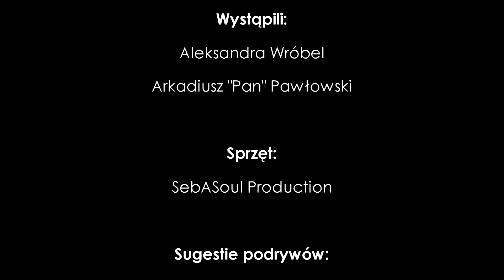Podryw na... - część trzecia | KAMEROWANI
A co Wy macie blisko serca?

Chcecie żebyśmy poderwali na "coś Waszego"? Podsyłajcie pomysły w komentarzach, a także na facebooku! Autorzy zostaną wymienieni z imienia i nazwiska, tyle fejmu ^_^

Występują:
Aleksandra Wróbel
Arkadiusz "Pan" Pawłowski

Realizacja:
Wojciech Wolak

Sprzęt:
SebASoul Production

Sugestie podrywów:
Sylwester Smal
Przemysław Maciejkiewicz
Magdalena Niewęgłowska
Arek Potyka
Szymon Nowicki
Tomasz Uniszewski

Specjalne podziękowania dla:
Sebastian Dusza
Extrim Club
Kristina Martinczyk
Ela Unikowska